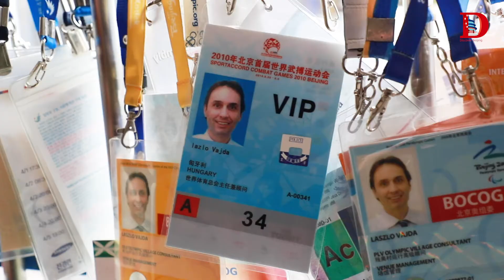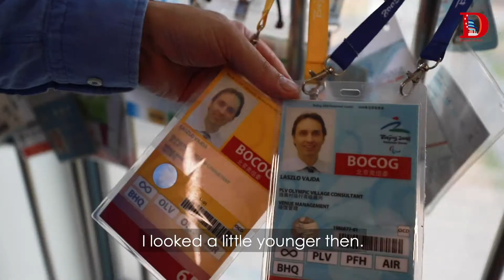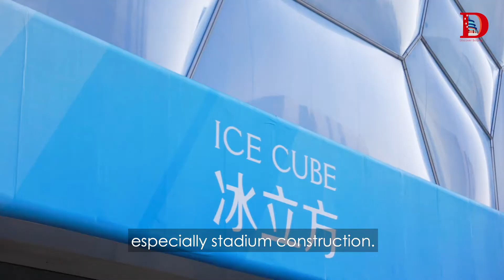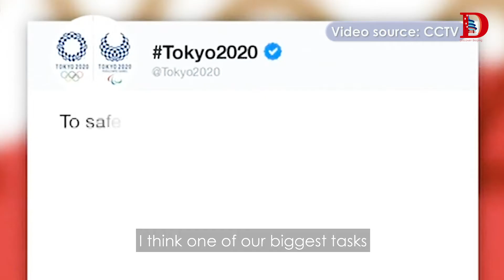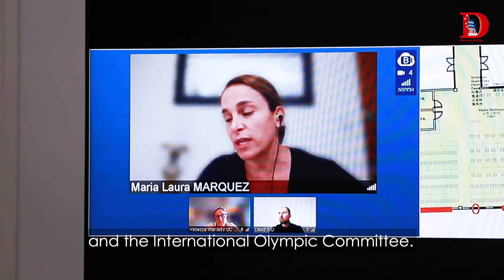Laszlo Vajda: Beijing, an Olympic city I'm fully confident about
Over the past 15 years of living and working in China, Laszlo Vajda from Hungary takes pride in the fact that Beijing will be the world's first "double-Olympic" city, which he took part in building. Check out what he has to say about the upcoming Beijing2022 Olympic Winter Games!